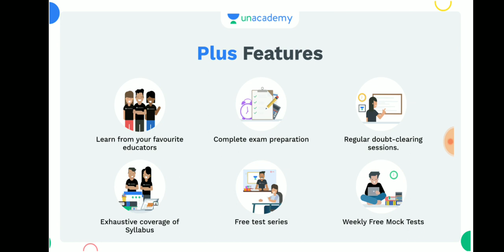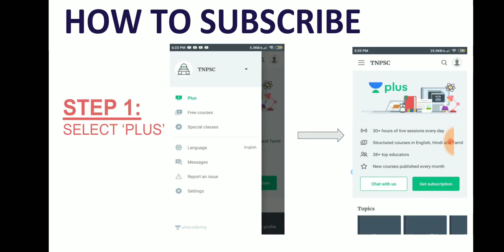Tnpsc Group 2/Group 4 தேர்வர்கள் கவனத்திற்கு 🎯 💥🔥🎀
*முக்கிய அறிவிப்பு*

விலை வீழ்ச்சி!

📢 Last Day of Price Drop

TNPSC 12  மாத சந்தாவின் விலை குறைந்துள்ளது

அறிவு: Comprehensive Course on Group-I Prelims cum Mains - Batch III